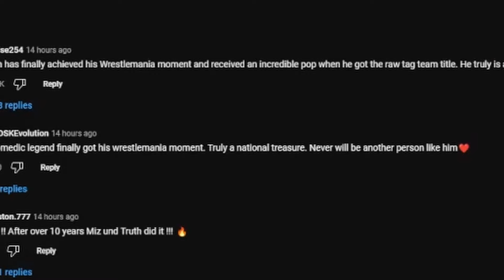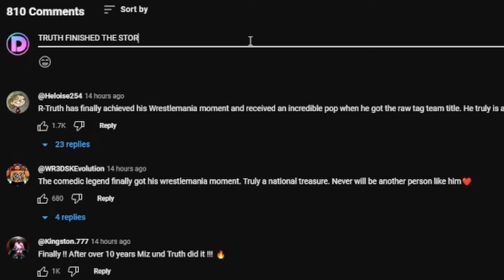Was Wrestlemania 40 The GREATEST of All Time?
With Wrestlemania in the books now, I felt that it would be appropriate to discuss and review the whole of the show and let me tell you I'm somewhat of the belief that this one might just me the greatest Wrestlemania ever.

00:00 Night 1
06:48 Night 2

dylightful,wrestlemania 40,Was Wrestlemania 40 The GREATEST of All Time?,Cody Rhodes wins wwe championship,the rock,roman reigns,cody rhodes,rhea ripley,wwe wrestlemania 40,cody rhodes vs roman reigns,cody rhodes wrestlemania 40,the greatest wrestlemania of all time,damian priest cashes in money in the bank,sami zayn wins at wrestlemania 40,bayley wins at wrestlemania 40,all winners and losers at wrestlemania 40,wrestlemania 40 review,wwe wrestlemania